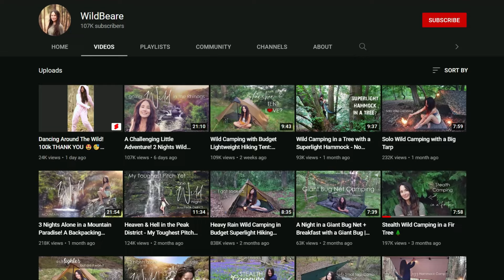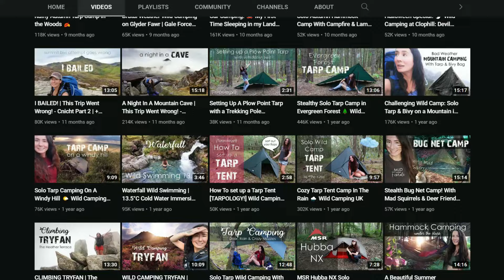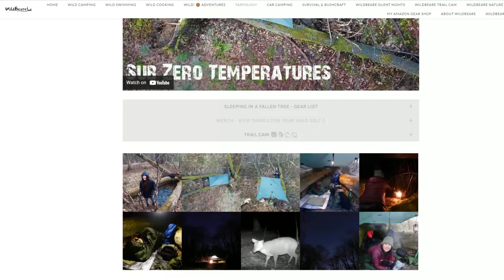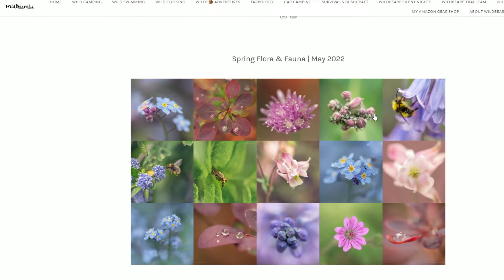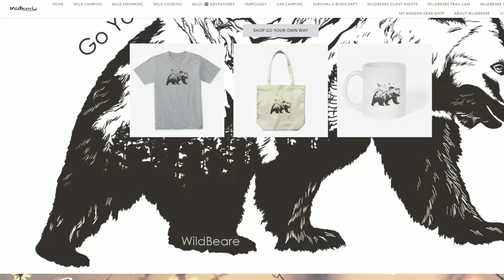WildBeare - A Detailed Look at Her Life, Biography, & Net Worth! (Discover more!)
She goes on some of the craziest adventures in some of the most spectacular but also the scariest of places, including little-known waterfalls and forests in what you may only think of as man-vs-wild antics. But what do we really know about WildBeare, the YouTuber?

Lifestyle
As she explores the uncharted wild alone and takes us to many of these escapades on her YouTube channel, there is so much more to WildBeare. For starters, her real name is Claire. And in addition to the YouTube channel, she also runs one of the most prolific blog website called WildBeare, A Beare in the Woods.